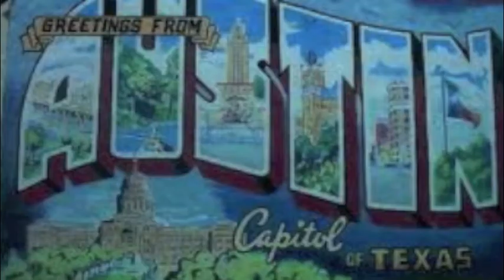D-Train interviews Paul Couture on HOT 93.3 about single "Self Made Millionaire"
My interview with Paul Couture about his single "Self Made Millionaire" ft Ludacris